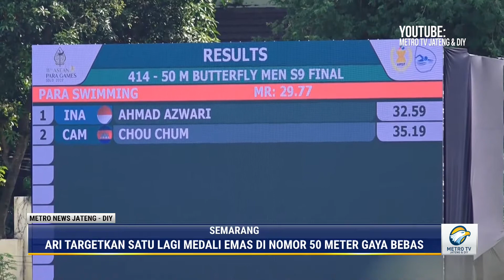Ahmad Azwari Sabet Medali Emas APG 2022